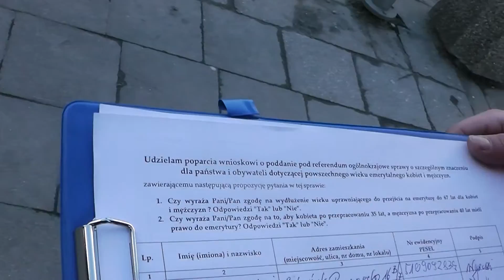Referendum w sprawie wieku emerytalnego cz.2